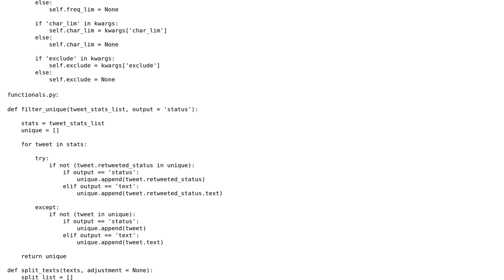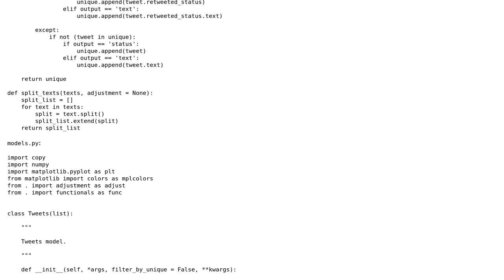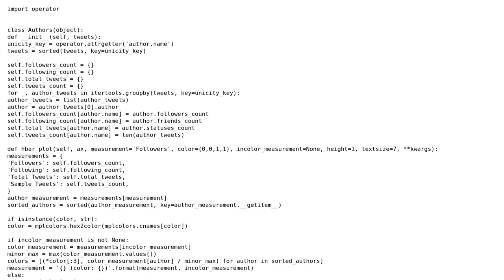Code Review: Models for analysing Twitter data (\*which based on tweepy package)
With thanks & praise to God, and with thanks to the many people who have made this project possible! | Content (except music & images) licensed under CC BY-SA | Music | Images & others | With thanks to user Arief user 301_Moved_Permanently user 200_success and the Stack Exchange Network Trademarks are property of their respective owners. You are responsible for your own actions.